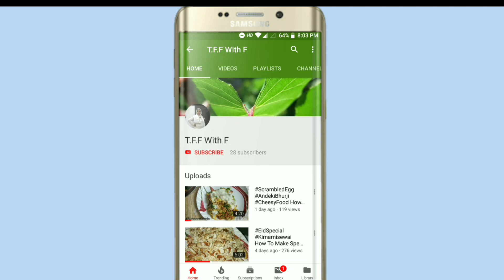Special Chicken Biryani | Ghar Ki Recipe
Today we learn In Detail How To make Chicken Biryani Indian Style With Lots of Flavours And Spices